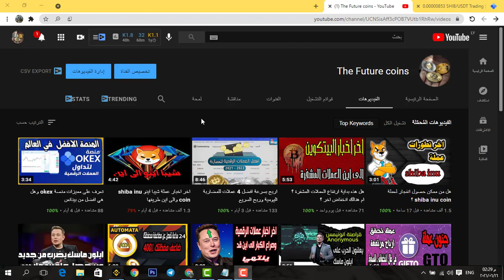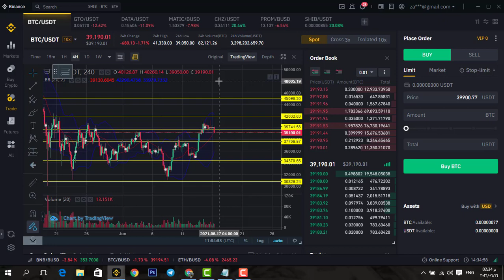هل قراءة الشارت وشمعات حقيقة ام كذبة؟